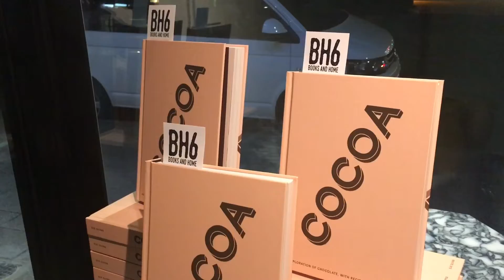Cocoa - book launch by Southbourne author Sue Quinn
All things chocolate, sweet and savoury. The launch was held at Terroir Tapas along the sobomile in Southbourne.

All real foodie event to see this book launch right here by a local author Sue Quinn.

A fantastic night of learning about chocolate as well as the delicious 5 course tasting meal.